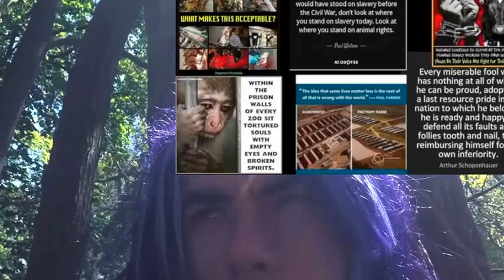i have something dear lost on the elf fantasy Fair in Netherlands. [the mirror of the true Speaks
Hello is was Yesterday on the fantasy Fair in  the Netherlands.
Where I have lost my "iPad pro". I know this will be First world problems And not so important In the bigger picture
When  billions of animals be brutally executed. For the taste buds
From the most brutal Beast, "homo Hypocrita"
but I find this  still very annoying and  Irritant. Because I use my iPad for most things,  just something.  i used my ipad pro  to edit my music . me And also to find information for my videos. and i  use it as a help tool for some Programs  computer, etc ,,,,,,,,,,,,,,,